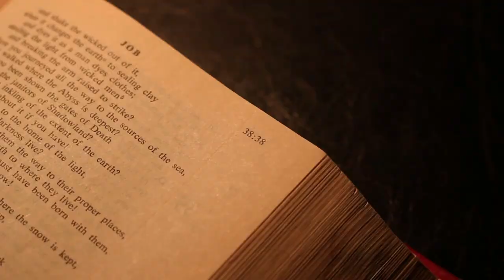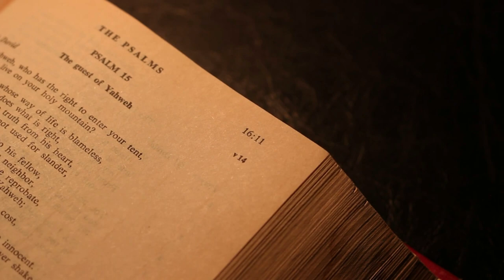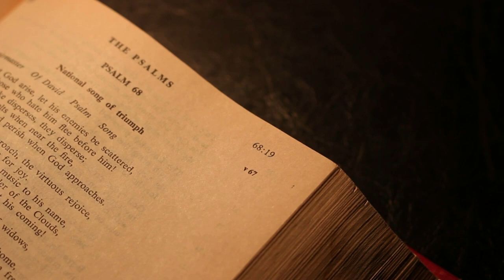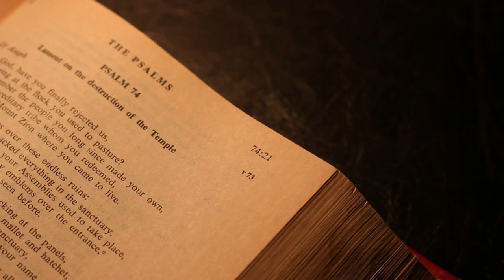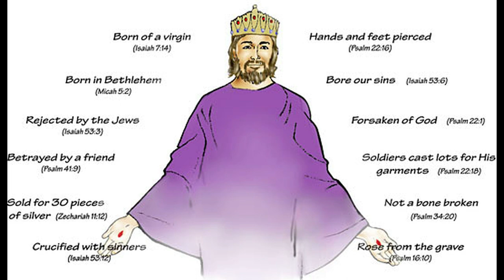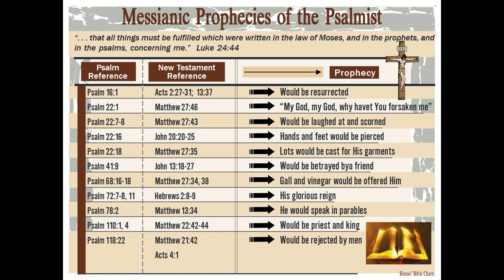JESUS CHRIST- UNIQUE in HISTORY, the only one WHOSE LIFE was KNOWN before HE WAS BORN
Looking at the power of prophecy, the importance of prophecy. How little we tend to appreciate that CHRIST is the only person in history whose life was known and proclaimed before He was born. We need to share this with others!